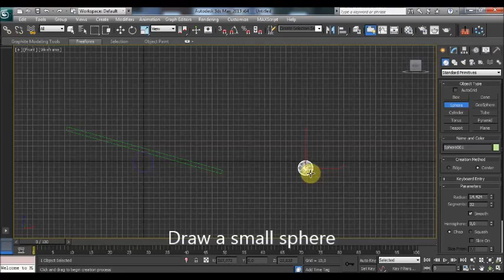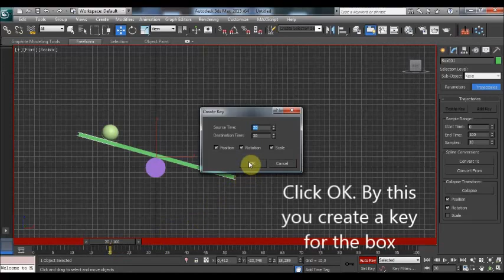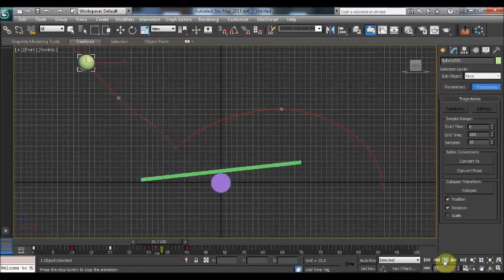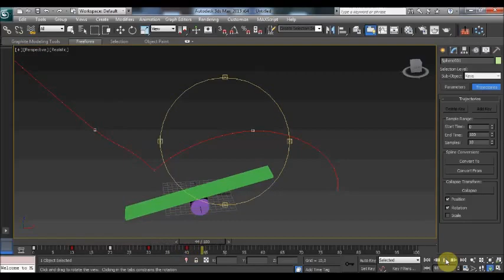3ds max animation tutorial- ball moving teeter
3ds max beginners tutorial.
learn how to animate a ball and a teeter